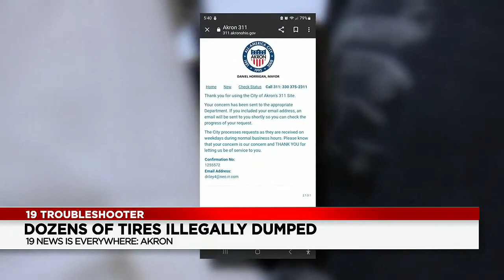Akron residents say dozens of tires dumped at abandoned home, claim city hasn’t helped